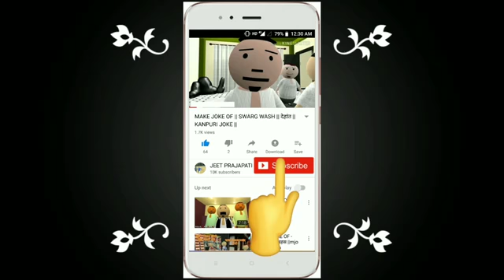Rajya darbar funny video by mjo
अगर विडियो अच्छा लगा तो कृपया कमेंट जरूर करें 👇

If you like this video then leave a comment on the comment box👇